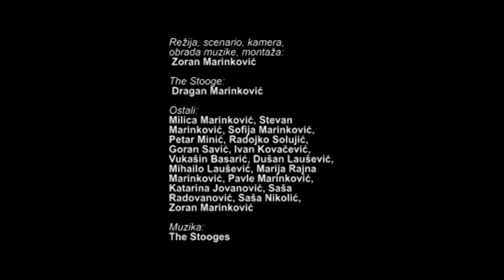"THE STOOGE" (with English subtitles) bjesomar films 2007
Režija, scenario, kamera, obrada muzike, montaža:
Zoran Marinković

The Stooge:
Dragan Marinković

Muzika:
The Stooges

Film Zorana Marinkovića "The Stooge" sniman je tokom prve polovine juna 2007. godine zaključno sa 27. junom 2007. kad je završena montaža.
Glavni lik u Stooge-u je Dragan, rođeni brat Zorana Marinkovića. On je taj "The Stooge" ili na srpski prevedeno "osoba koja služi za podsmevanje". Prateći ga kroz njegove "avanture" tokom filma, koje su nekad autentično dokumentarne, a nekad igrane, neizbežno dolazimo do zaključka da on i nije tolika "budala", jer su njegove akcije i reakcije, bilo kakve forme da su, očigledno samosvesne, i emotivno i intelektualno osvešćene...

Prevod na engleski uradio je Pavle Marinković, s početka jula 2009. jer je "The Stooge" 14. jula 2009. prikazan u Norveškoj, u okviru "Filmerije", filmskog dela Art festivala u Mušjenu.